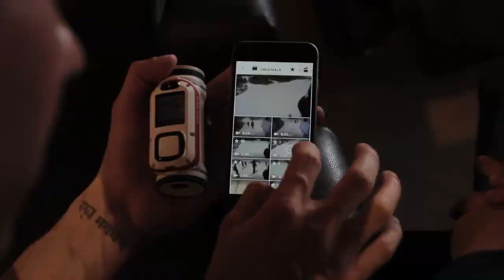EVASIÓN TV: Emociones a través de la nueva cámara TOM T0M BANDIT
Hoy en día, el mejor aliado para transmitir tus experiencias más intensas es, sin ninguna duda, el uso de una cámara subjetiva.

Con ella, los que nos gustan los deportes outdoor, podemos captar los momentos más emocionantes de nuestras aventuras de forma sencilla.

Las cámaras de acción son nuestros ojos, captan lo que vemos y lo que experimentamos. Muchas veces cuesta describir lo que uno siente, así que lo mejor es mostrar las mejores imágenes de nuestras hazañas para hacernos entender.

Y ahora, además, lo podemos editar y compartir de una forma rápida y ágil, sin la necesidad de ser un experto.

Lo vivimos, lo editamos y lo compartimos. Rápido e instantáneo.